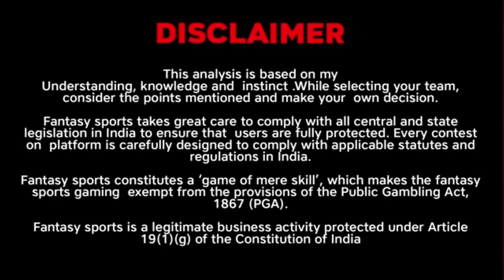TOP 10 BATSMAN 100 NO DEBUT MATCH ODI || 1ST MATCH IN LIFE 100 RUNS INTERNATIONAL CRICKET